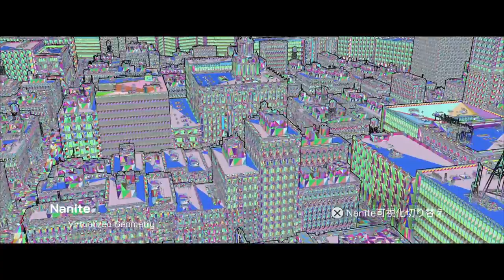実写の様でビックリ_The Matrix Awakens: An Unreal Engine 5 Experience